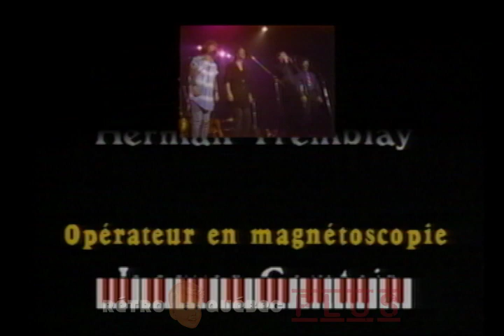Kate & Anna McGarrigle - 1984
Concert de ces 2 soeurs nées à Montréal dont le duo fût formé en 1975.